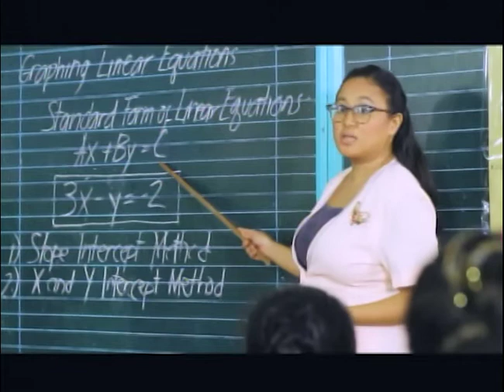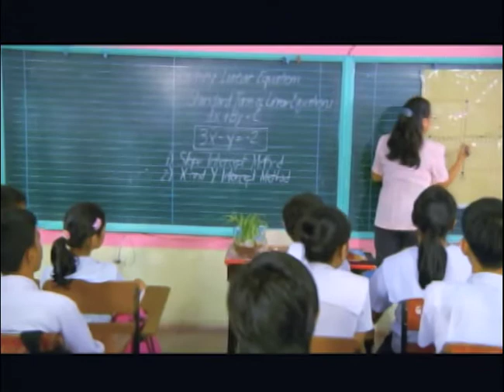What is an Intercept | K-High Math